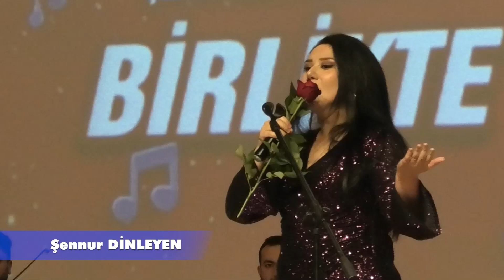Şennur DİNLEYEN & Canan YETMEZ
"BİRLİKTE SÖYLÜYORUZ"

Adıyaman Şehit Fatih Doğan Güzel Sanatlar Lisesi öğrencileri, Türk sanat müziğinin sevilen isimleriyle aynı sahnede buluştu.
Adıyaman Şehit Fatih Doğan Güzel Sanatlar Lisesi öğrencileri Çetin KARLI , Canan YETMEZ, Sedat KAYA, Ece KARTAL, İlayda ARSLAN, Mustafa KELLE, Enes KIZIL, Ahmet ÇEKİM, Ayşe Yağmur ÜLKER, Cemre Irmak ŞARALDI, Eda TUNCAY ve Türk sanat müziği sanatçıları Aylin Şengül Taşçı, Eda Karaytuğ, Melihat Gülses, Münip Utandı, Neval Güleç, Şennur Dinleyen ve Umut Akyürek gibi Türk sanat müziğinin dev sesleri yer aldı.